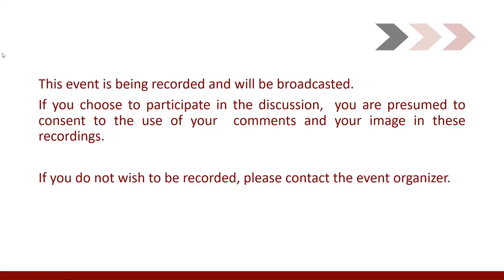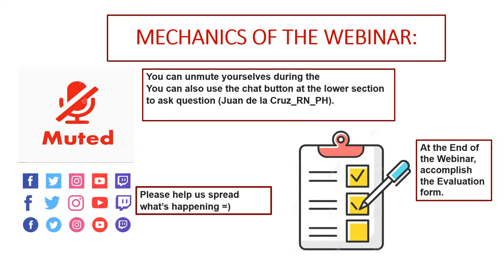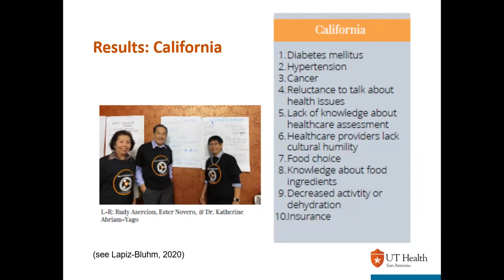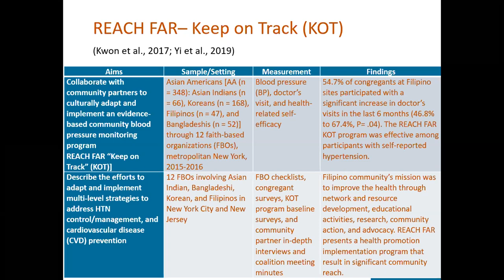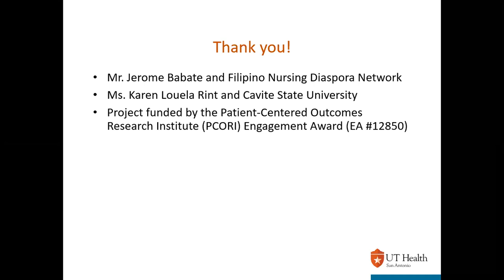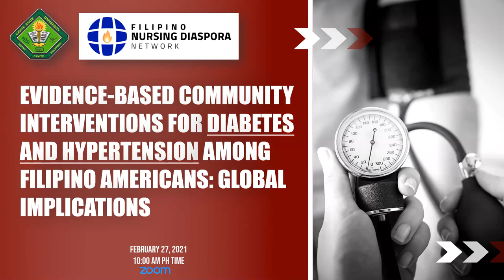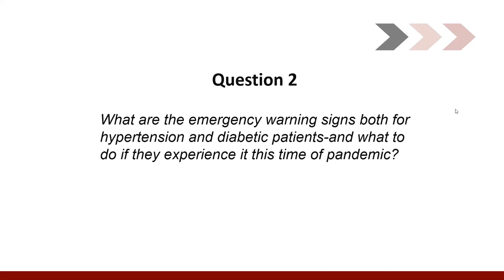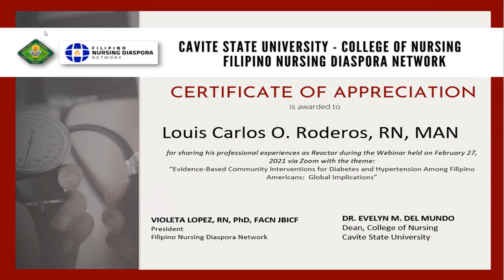Evidence-based Community Interventions | Ma. Danet L. Bluhm, RN, PhD, MSCI, FAAN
This is the 10th webinar series held on 27 February 2021 and organised by the Filipino Nursing Diaspora Network in partnership with the College of Nursing, Cavite State University featuring Ma. Danet. L. Bluh, RN, Ph.D., MSCI, FAAN.

Dr. Lapiz-Bluhm is an associate professor and the Director of International Programs at the School of Nursing, University of Texas Health Science Center at San Antonio. She is a registered nurse from the Philippines with graduate degrees in neuroscience and clinical investigation. She completed her Bachelor of Science Honours degree at the University of Queensland, Australia; her Bachelor of
Science in Nursing as cum laude at Cebu State University (now Cebu Normal University), Philippines; pre-doctoral experience at Karolinska Institutet, Sweden; her Ph.D. in Biomedical Sciences at the University of Nottingham, England, and her Masters in Clinical Investigation at the
University of Texas Health Science Center at San Antonio, Texas. She completed a postdoctoral scientific appointment at H. Lundbeck A/S, Denmark.

Having lived in Third and First World countries, she observed how stress and trauma transcend social boundaries and affect health. This experience has influenced her program of science, which focuses on the health of diverse, vulnerable populations. She had a track record of funded research on preclinical models for neuropsychiatric disorders, investigating the neurobiological and behavioral mechanisms associated with the effects of stress. She has numerous manuscripts and presented them at local, regional, national, and international venues. She co-authored the book the Neurobiology of Stress-Related Disorders. At the School of Nursing, she has been engaged in translational clinical research on posttraumatic stress disorder (PTSD) as well as education-based and community service-based diversity research. Funding from the Patient-Centered Outcomes Research Institute (PCORI) has provided her with opportunities to build capacity and engage Veterans and Filipino-Americans at a national level on patient-centered outcomes research (PCOR), advocacy, and full partners of research. Her current PCORI-funded study reaches out to Filipinos in five states: California, Hawaii, Texas, New Jersey, and New York. She and student leaders have funded research to assess and address South Texas's Vietnamese and South Asian communities needs. Her main goal is to improve patient outcomes among vulnerable populations, especially Veterans, Filipino Americans, and other Asian Americans.

She has received numerous awards including, but not limited to, South Texas Nurse Imagemaker Award, Ruth Stewart Award for Nurse Imagemaking, PNAA Research Excellence Award, PNAA Nurse Educator Award, Presidential Teaching Award, 25 Best Nurses of South Texas, and was inducted as Fellow of the American Academy of Nursing.

She is very active with the community. She currently serves on the Board of the Philippine American Chamber of Commerce Central Texas Region, Asian American Alliance of San Antonio, and Philippine Nurses Association of San Antonio. She is co-Chair of the Research Committee of the
Philippine Nurses Association of America. She is a member of the House of Delegates for the Texas Nurses Association. She was an Honorary Medical Commander of the 149th Fighter Wing of the Texas Air National Guard. She regularly conducts diabetes and cardiovascular health screening among Vietnamese, Filipino, and other minority populations in South Texas.